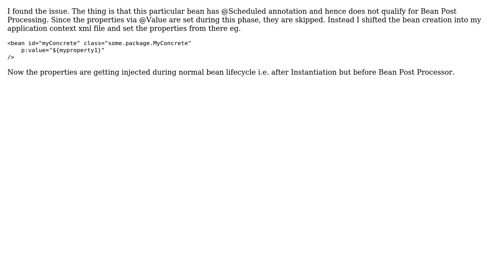Annotations declared in Abstract Class not being loaded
With thanks & praise to God, and with thanks to the many people who have made this project possible! You are responsible for your own actions.